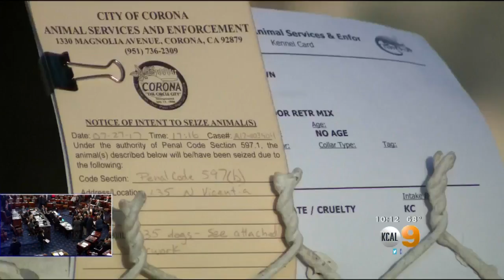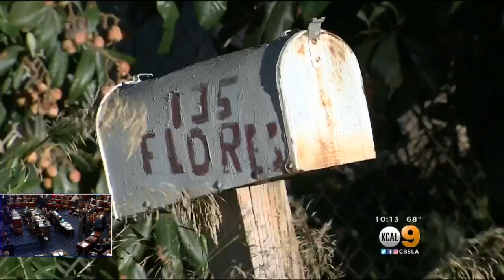Bank Robbery Investigation Leads Police To Home Full Of Dogs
Evidence from a June bank robbery in the Inland Empire led police to a Corona home where they found 35 dogs.